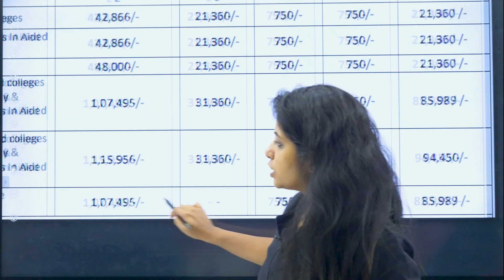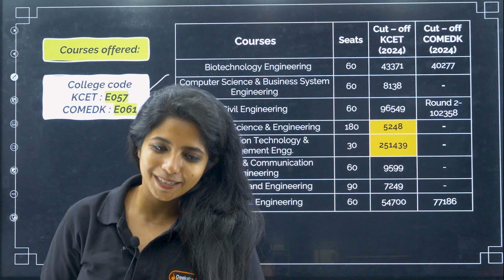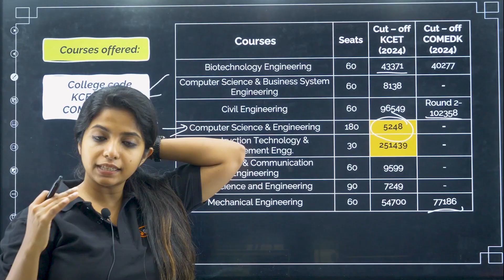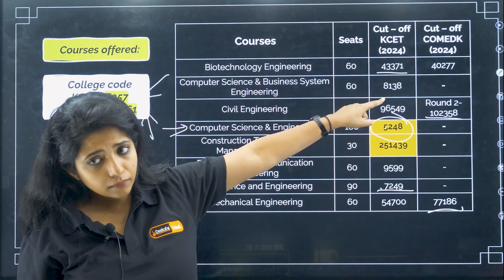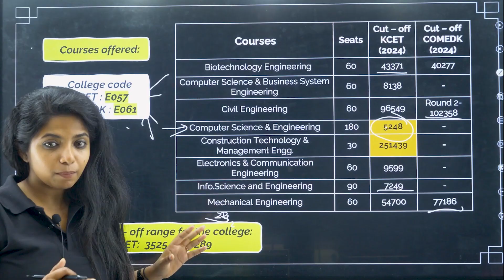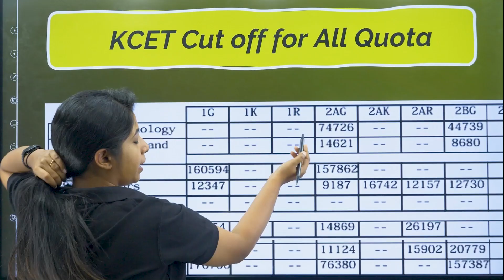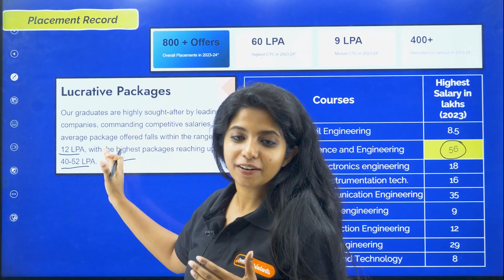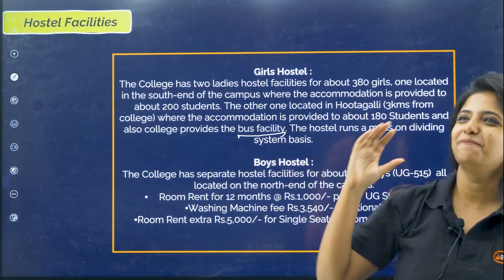🎓 JSS STU Full Review – Placements, Fees, Cut-Offs & Seats 2024 🔍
Dreaming of joining JSS STU College of Engineering, Mysuru? 🤔 Here's a complete breakdown of everything you need to know! 🔥

✅ Placement Stats
💸 Fee Structure
📊 KCET and COMEDK Cut-Offs
🎯 Seat Matrix
🏆 Why JSS STU is one of Karnataka's top engineering colleges